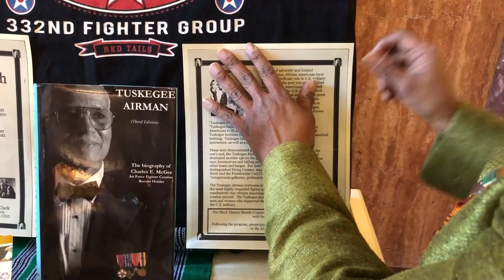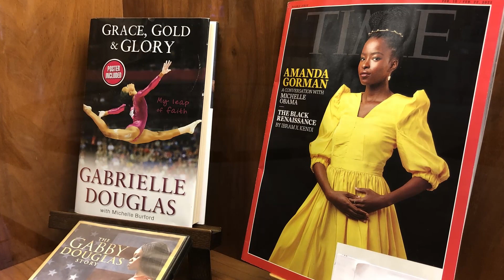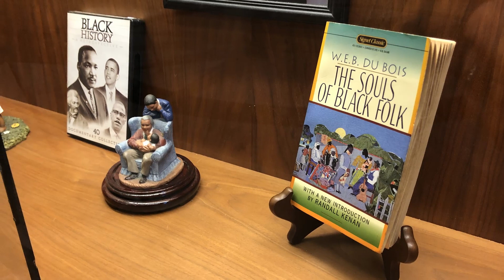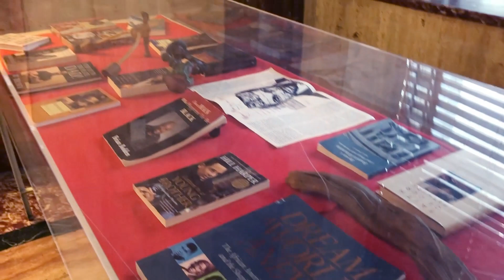Tour African American Historical Treasures On Display At City Hall With Houston's Angela Gaddis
Angela Gaddis is an administrative specialist with the City of Houston Controller’s office.  For the last three years she has brought her passion to City Hall and put it on display for everyone to see in the rotunda during Black History Month. The exhibit includes books, photographs and figurines from her personal collection that she wanted to showcase.  You might recognize some famous athletes like Venus and Serena as well as native Houstonians  Simone Biles and famous boxer, Reggie "Sweet" Jackson.

Gaddis said she began the displays back in 2018, starting with books she collected and shared with a few of her staff members. She also provided an exhibit during Black History Month for Harris County at the Edith Fae Cook Branch Library in 2020.
“Regarding the black perspective, I was invited to participate in the 2018 Black History program for the Controller’s Office,’ she said.

Black History Month is an annual celebration of achievements by African Americans and a time for recognizing their central role in U.S. history. Also known as African American History Month, the event was the brainchild of noted historian Carter G. Woodson and other prominent African Americans. Since 1976, every U.S. president has officially designated the month of February as Black History Month. Other countries around the world, including Canada and the United Kingdom, also devote a month to celebrating Black history.